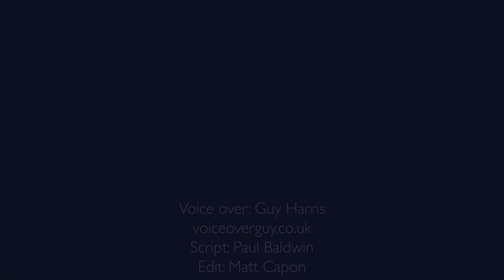Blue Planet: The Rise and Fall of Boris Johnson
Hasta La Vista, Baby: The Rise and Fall of Boris Johnson

Welcome to the Westminster jungle, once ruled over by a beast affectionately known as "the Boris."

Betrayed by his pack and forced to retreat and lick his wounds, a new species emerges called Trussida Lizamus.

Take a walk on the wild side with us in Blue Planet: The Rise and Fall of Boris.